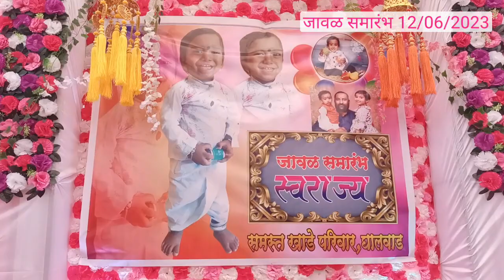जावळ समारंभ 12/06/2023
आज भावाच्या मुलाचा जावळ समारंभ . मी सहकुटुंब गेलो होतो. मस्त सजावट . कार्यक्रम ही खूप मस्त झाला . विडिओ तुम्हाला नक्की आवडेल.